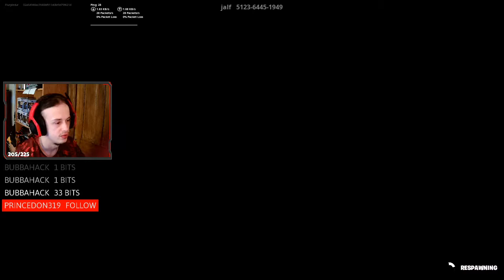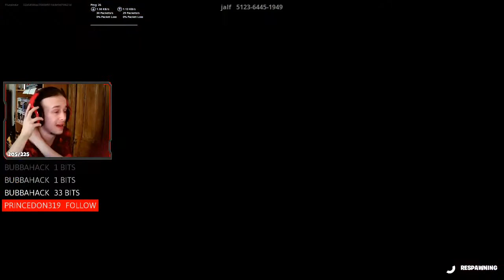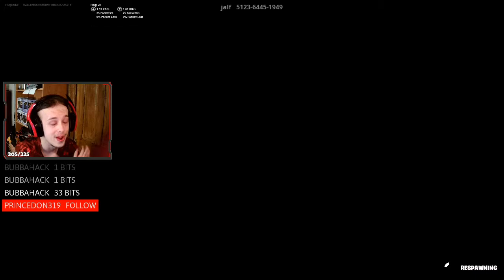The OFFICIAL Marvel Comics Deathrun in Fortnite Season 4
I played a Marvel themed deathrun in Fortnite Creative Season 4 and well...it was interesting.

Wanna be cool? Make the like button Blue!

Social Media

Tiktok (I upload clips I guess)- Flurpledur

Big Fna! Appreciation Wall!

Music used

Love All My Flurps ^.^